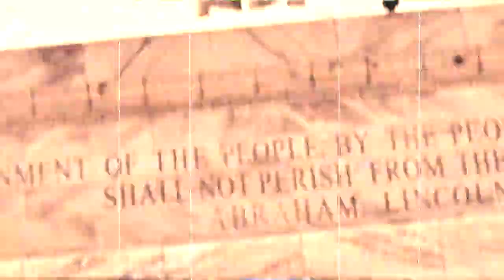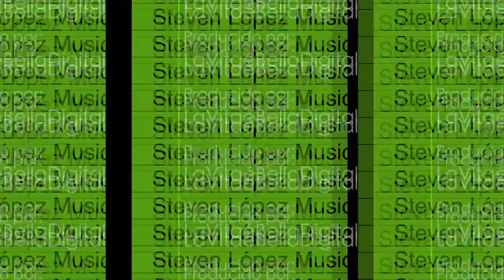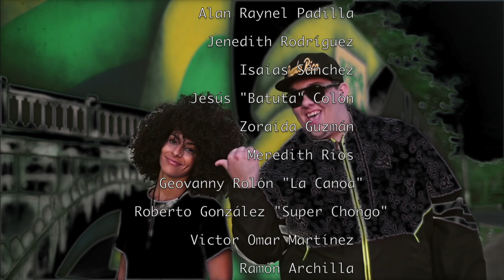Botando el Golpe - Steven Lopez Music feat. Brigitte La Pelua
Autor: Steven Lopez Music
Productora, Arreglista Musical y Cantante: Steven López Music & Brigitte La Pelua